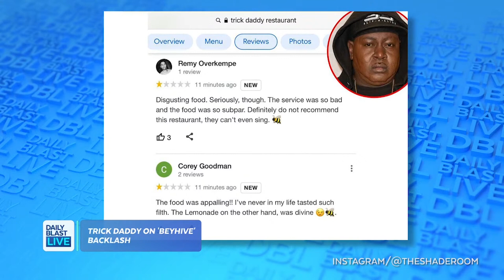Rapper Trick Daddy Stung by Beyhive After Saying "Beyoncé 'Can't Sing"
Rapper Trick Daddy had less-than-flattering things to say about Beyoncé's vocal abilities while speaking on Clubhouse.

That prompted the singer's "Beyhive" to trash his restaurant online.

12:30  p.m. - 1 p.m. ET
1:30 p.m. - 5 p.m. ET
7:30 p.m. - 8 p.m. ET